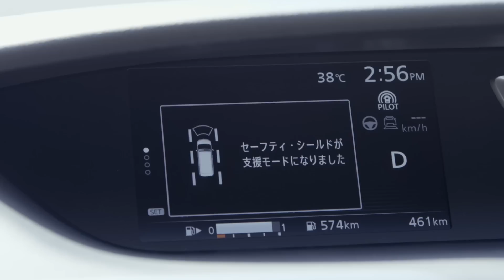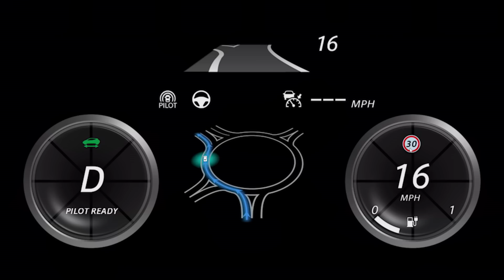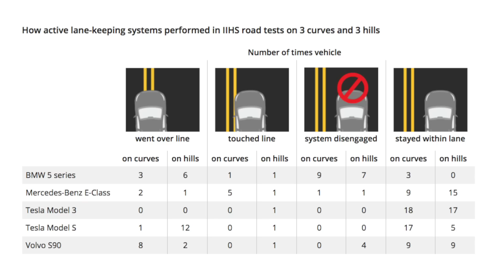Rating Self Driving Cars: Why We Need It.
As more and more automakers bring semi-autonomous driver assistance features to their vehicles, there's still a lot of misunderstanding amount the general public surrounding how these systems work. As we've said before, it's also very easy to over-rely on what is (essentially) just a very advanced cruise control system.

But do automakers need to be ranked on how their advanced driver assistance, lane, keep and other 'n Pilot' systems operate? The IIHS is working on just such a rating, and it's already started putting semi-autonomous vehicle tech through its paces